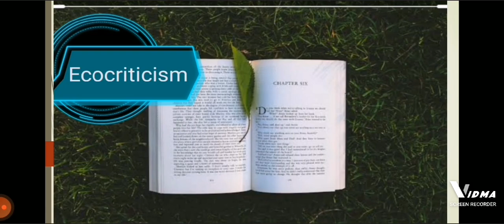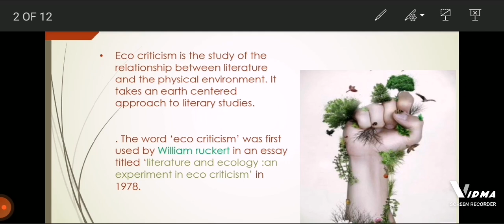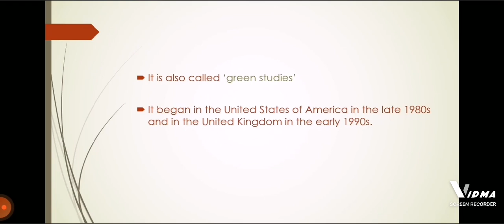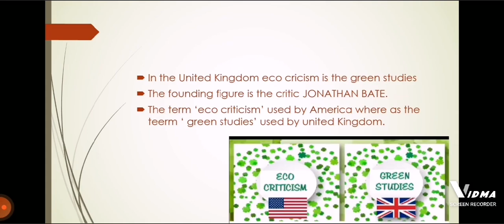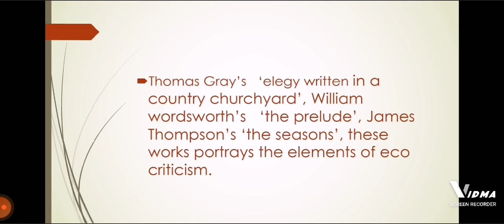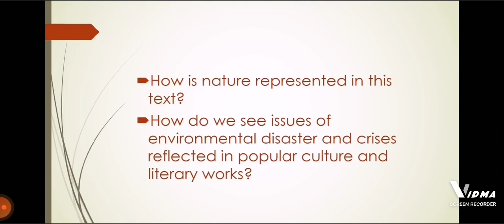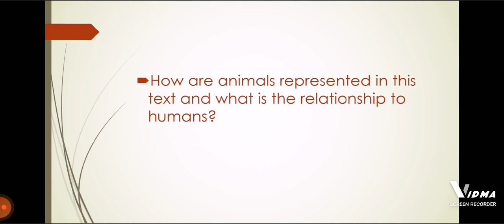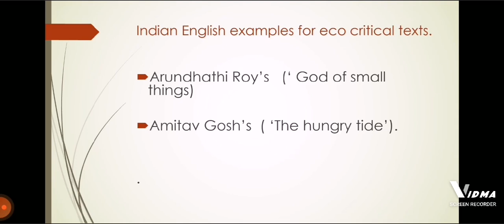Methodology of literature Eco criticism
Short discussion about eco criticism, it's origin and about its founders, and analyse eco critical works, and how to approach a literary work. Calicut university 5th semester methodology of literature textbook.